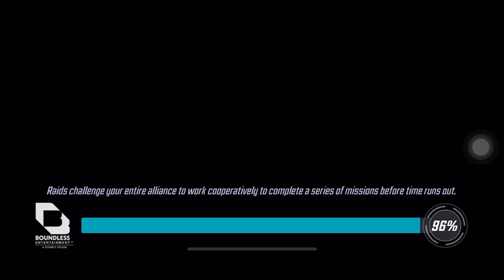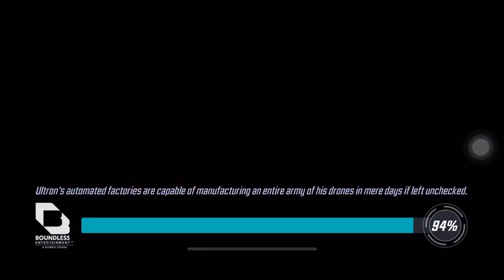MSF Incursion 1.5 Full Mystic One Shot 1.30m/1.70m/1.40m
The complaints are not warranted

We hiring at Universal Outlaws

Only stat change that is noticeable is the extra 5% health tbh. Damage can be felt a little more in node 2 as I did, but I just play a little dumb so learn from it. Bit more practice, and it won’t happen nearly as poorly. Only other thing is Kang being able to kill DP but yea really no difference so y’all should just go ahead and bite the bullet and push that 1.4 100%

I wish I recorded the 4m one shot in 1.4 haha

Mystic 1 0:00
With the Strange energy rng doubt, I went ahead and used QS again. It’s pretty easy, wish his 4r would appear in the store cause it’s been a while. Still don’t like his ult debuff rng, but control and damage is pretty much the same
Only thing I’d change is saving more cds, adjust targets so I use more basics

Mystic 2 3:17
Still doable with no Sersi/Dorm ult second turn. Gotta have one Eternal ult and Dorm spec though
I really shouldn’t have focused on the Gambits haha Sam should’ve died instead of one of them. Easy fix no problem. Managed to get my cds back and almost healed Sersi back. 60 heals oh well, first time

Mystic Boss 8:13
One cancel because Kang spec killed DP
Definitely a ton of misplays here, but running against the clock is always anxiety inducing lol
Turn order changes dependent on MLF flips as I’ve mentioned before. Best case scenario land a speed down or flip MS so you can use that AB to your advantage
Try and drop the wave right before Ikaris and have his ult ready of course to double tap the Neg minion
Save MLF ult for Sersi drop. Greg hb for her and best case scenario ping her passive while she has trauma
Charged DP ult for Ikaris imo not Kang

Multiple ways to approach this boss. Related to Dorky’s showcase of Dorm/SW going in charged, I’ve seen MLF/Doom/DP alongside almost one shot. Kang ult triggers Doom and yeah that’s cool. I gotta try it myself. To each their own
Taking Kang ult is fine in 1.5 or lower, but I highly doubt that shit is viable in 1.6. That stat increase is atrocious